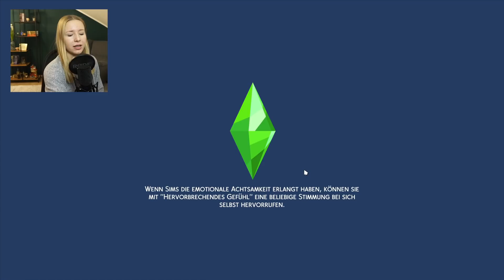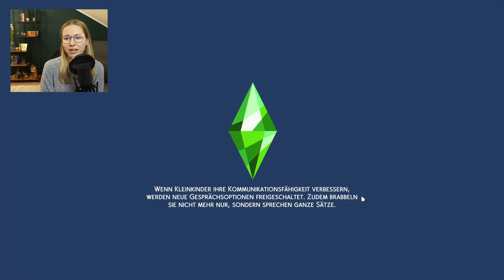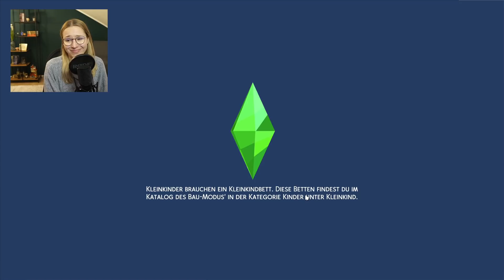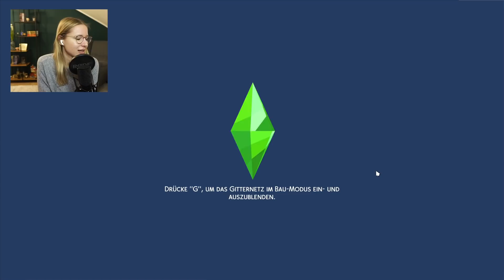Bricht Draco Malfoy ihr Herz? 😳💔 | Let's Play - Die Sims 4 Harry Potter #4 [DEUTSCH]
Let's play - Die Sims 4 Harry Potter ⚡️
Hat sich Lis in Draco verliebt? Kommen sie zusammen oder bricht er ihr Herz?